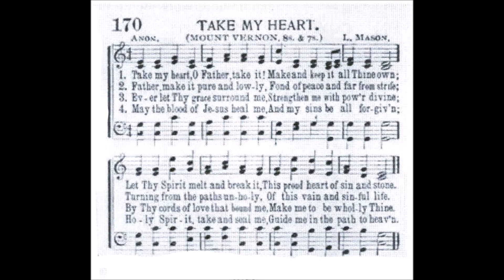Take my Heart, O Father, Take It (Mount Vernon)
Tune by: Lowell Mason

1 Take my heart, O Father, take it!
Make and keep it all Thine own;
Let Thy Spirit melt and break it,
This proud heart of sin and stone.

2 Father, make it pure and lowly,
Fond of peace and far from strife;
Turning from the paths unholy,
Of this vain and sinful life.

3 Ever let Thy race surround me,
Strengthen me with pow'r divine;
By Thy cords of love that bound me,
Make me to be wholly Thine.

4 May the blood of Jesus heal me,
And my sins be all forgiv'n;
Holy Spirit, take and seal me,
Guide me in the path to heav'n.